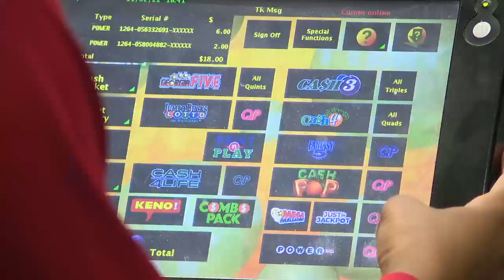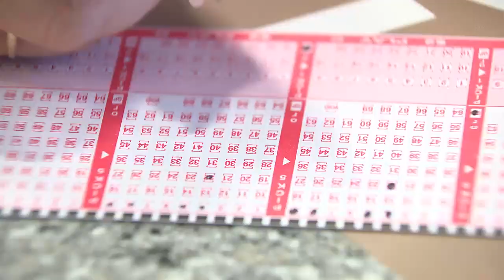Billion Dollar Powerball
Q4, East General, General News
1st Place, Austin McAfee, WAGA, Billion Dollar Powerball